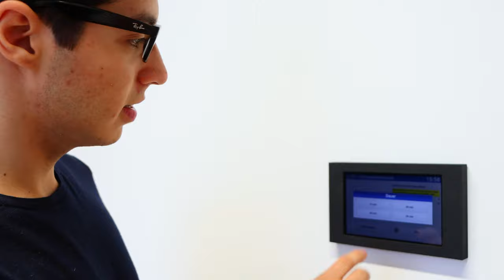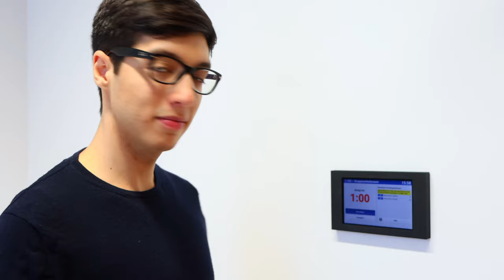StudiTUM | TUM Campustour Garching | FSMPI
Gebäudeführung des StudiTUM Garching
TUM Campusfilm der Fachschaft MPI 2020

In diesem Video führt dich Zaim Sari durch das StudiTUM Garching und zeigt dir die verschiedenen Lernräume, die Dachterasse, den Musikraum und mehr.

Einen exzellenten Start ins Studium wünscht euch
die Fachschaft Mathematik-Physik-Informatik

Mitwirkende:
David Bonello, Markus Budeus, Frank Elsinga, Paul Fischer, Nathalie Galla, Dominik Glöß, Tobias Grasberger, Laura Grünwald, Antonia Hartl, Philip Höbler, Jannik Hurst, Patricia König, Adrian Reuter, Arne Rosenberg, Zaim Sari, Damian Schneider, Andreas Chris Wilhelmer